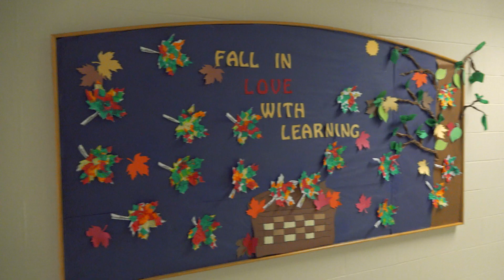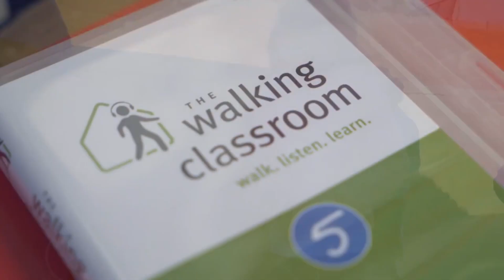Super Star Teacher of the Month - Amy Hines, River Dell Elementary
October 2019 SUPER STAR Teacher – River Dell Elementary - Amelia Hines

The Clayton Chamber of Commerce is very pleased to recognize Amelia Hines as our SUPER STAR Teacher of the month for October. SUPER STAR teachers demonstrate excellence and leadership in their classroom, creativity and motivation of their students, and show a high level of commitment to our community.

Miss Hines is an amazing 5th grade Math and Science teacher.  She engages her students with hands-on experiments that encourage them to think deeper, dare to try new things, and explore a multitude of skills and opportunities.  She is keenly aware that her students do not all learn in the same way and has adapted her classroom to offer a variety of personalized learning experiences.  You can walk into her classroom and see students working on the same concept on the computer, watching a learning video, writing an essay, working with her, or working in a collaborative group.  She pioneered the “Walking Classroom” at River Dell which is a favorite activity for students.  Her classes walked around campus wearing earbuds and listened to academic lessons while getting exercise and fresh air.

The Town of Clayton was proud to feature her innovative Walking Classroom concept in a feature video - check it out...it's really cool!!

In addition to serving as the 5th Grade Team Leader, School Improvement Team representative, and various JCPS committees, Miss Hines also mentors new teammates.  She volunteers with numerous churches and community groups on mission trips and even volunteered to take pies in the face at Fall Festivals and club meetings.  Miss Hines is positive, caring, ethical, and compassionate in all that she does.

Congratulations Miss Hines and thank you for your service to our students and our Clayton community.

Our SUPER STAR Classroom Swag is sponsored this month by Michael Pagliocca of Elite Travel Planners.